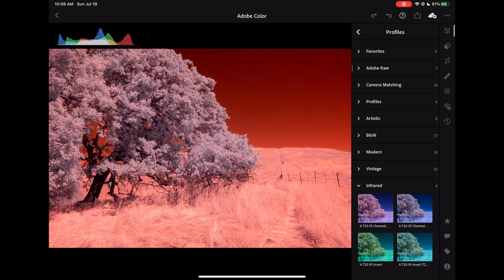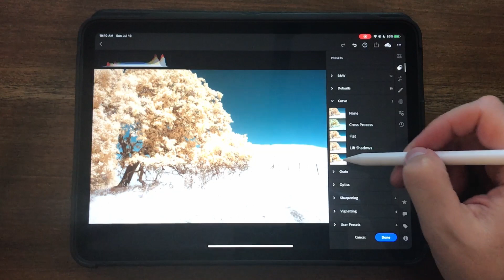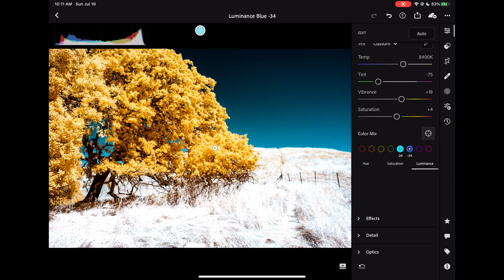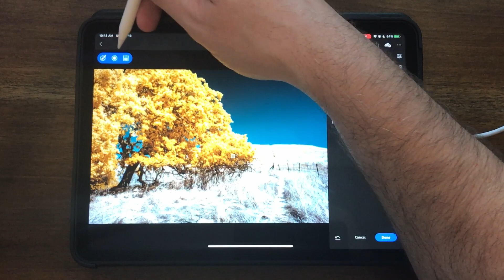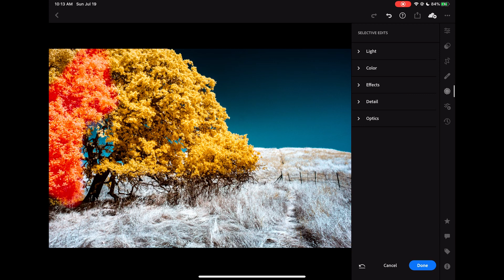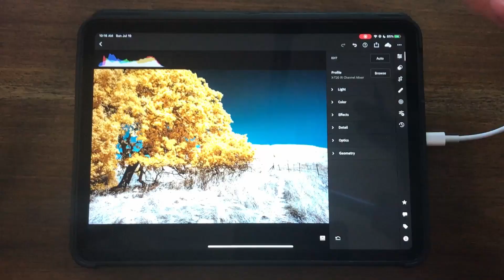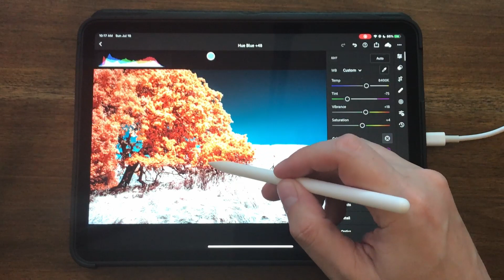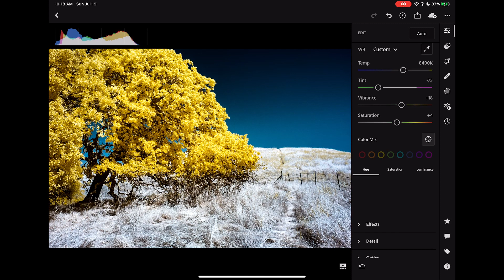How to edit color infrared photos in Lightroom for iPad with Apple Pencil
Editing a 590nm color infrared photo with Lightroom for iPad with the Apple Pencil. These edits leverage the LUT-based profile and can be used on any up-to-date version of Lightroom.

Software: Lightroom iPad v.5.3.1 (June 2020)